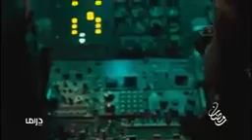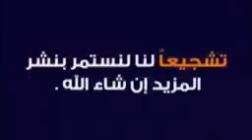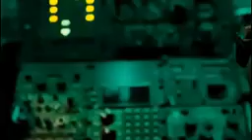مسلسل الاختيار الحلقه الاولى(144P)